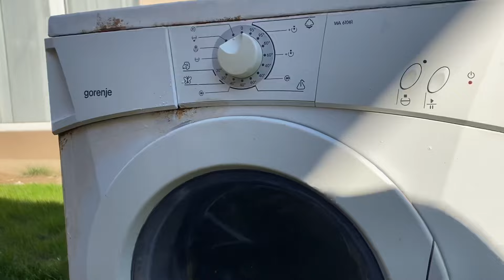Stress test: How durable plastic glass is on Gorenje UseLogic machines? (SERVICE CYCLE + Hammering)